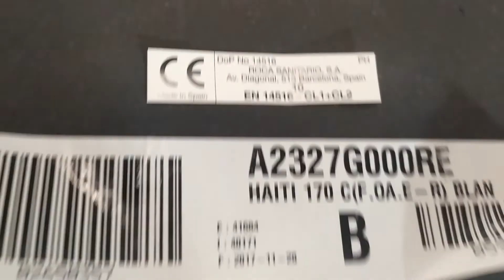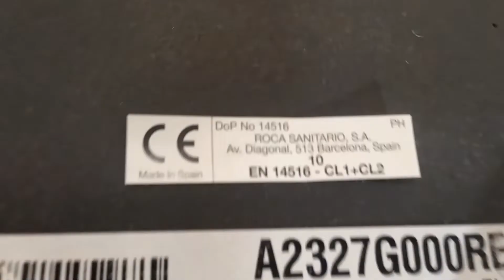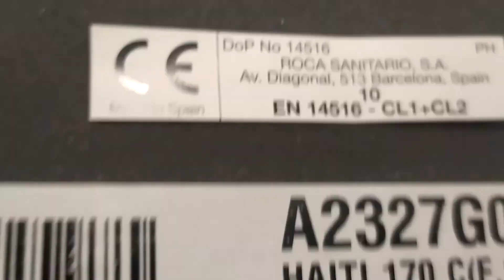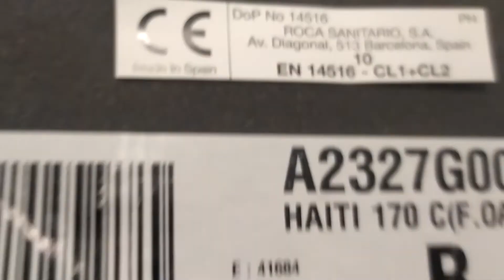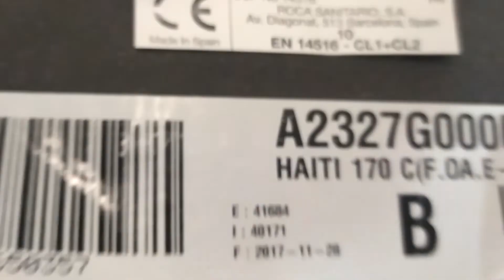Ванна из чугуна